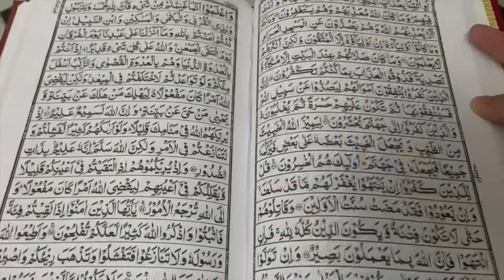Ramadan Day 2✨| Khadija's Vlog